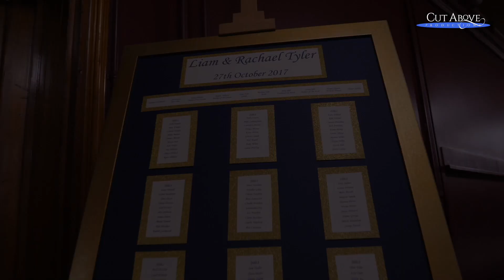Rachael and Liam's Wedding Salomons Estate Tunbridge Wells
Highlights of Rachael and Liam's wedding filmed at Salomons Estate Tunbridge Wells.  Filmed by Cut Above Productions.